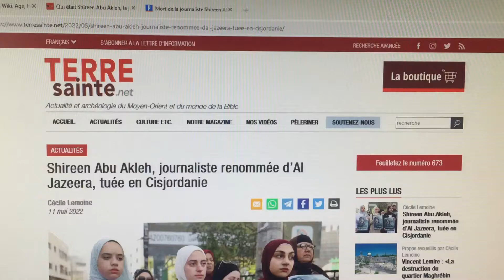Décès de Shereen abu akleh, journaliste chrétienne americano-palestinienne, magazine Terre Sainte